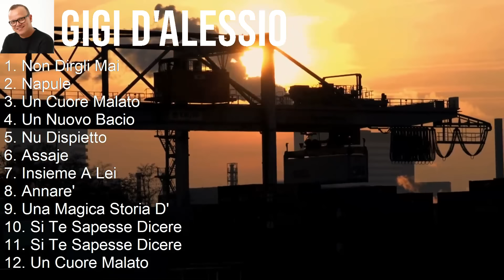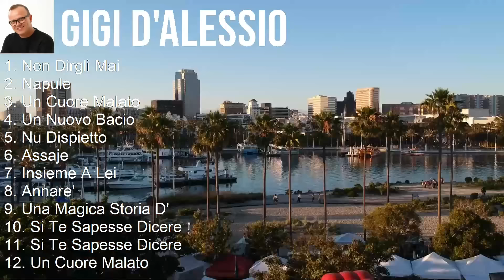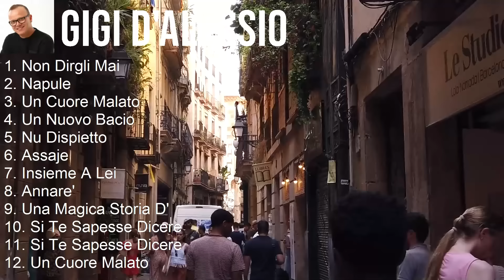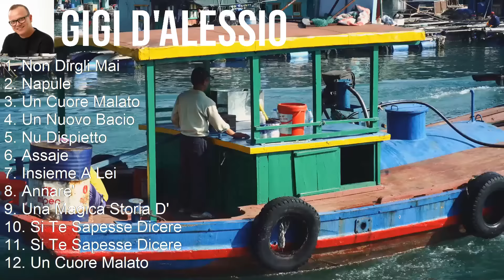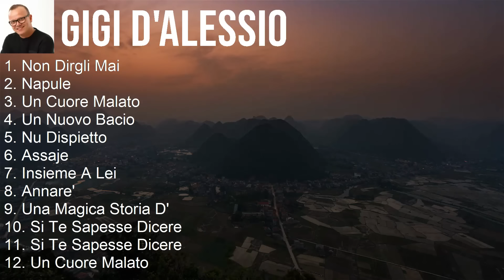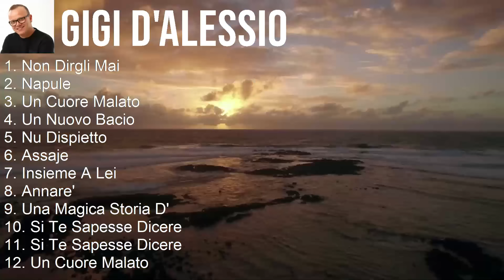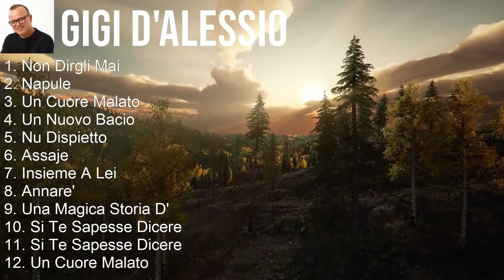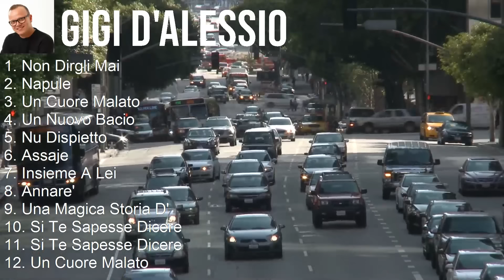Gigi D'Alessio 2024 MIX Canzoni Italiane - Non Dirgli Mai, Napule, Un Cuore Malato, Un Nuovo Bacio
Gigi D'Alessio 2024 MIX Il Meglio Di Gigi D'Alessio, Musica Italiana

Gigi D'Alessio, nato a Napoli nel 1967, è uno dei cantautori più amati e rispettati della musica italiana. Con la sua voce potente e il suo talento melodico, ha conquistato un vasto pubblico in Italia e all'estero. Le sue canzoni toccano il cuore degli ascoltatori, affrontando temi universali come l'amore, la passione e il dolore. Con oltre trent'anni di carriera all'attivo, D'Alessio ha dimostrato di essere un artista versatile e intramontabile, capace di emozionare e ispirare con la sua musica. Questo articolo esplorerà la vita e la carriera straordinaria di questo iconico cantante italiano. [Italian]

Tracklist:
[00:00:00] - 01. Non Dirgli Mai
[00:04:11] - 02. Napule
[00:08:19] - 03. Un Cuore Malato
[00:12:21] - 04. Un Nuovo Bacio
[00:16:03] - 05. Un Nuovo Bacio
[00:19:45] - 06. Non Dirgli Mai
[00:23:56] - 07. Napule
[00:28:04] - 08. Un Cuore Malato

1990s music, Alternative Indie Rock, Adult Alternative, Italian Pop, Adult music